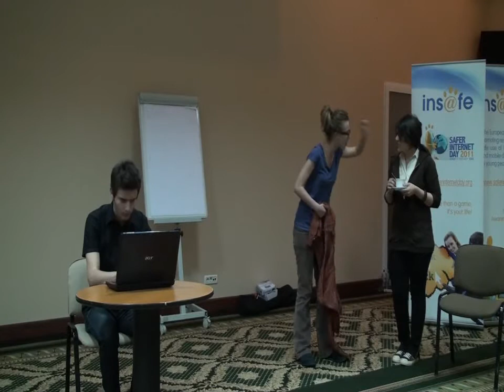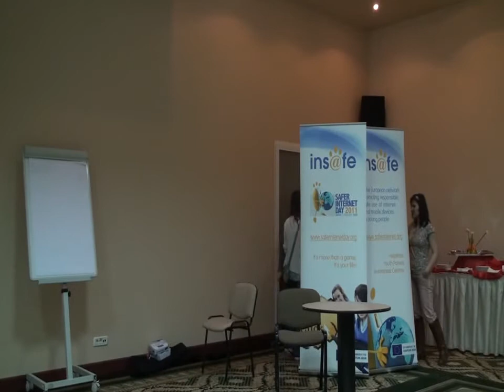Teatru Forum Safer Internet - Sinaia 6 aprilie 2011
Teatru forum privind siguranta copiilor si tinerilor pe Internet. Actorii si moderatorul sunt voluntari ai organizatiei Salvati Copiii. Pregatirea lor artistica a fost realizata de Asociatia A.R.T. Fusion. Reprezentatia in limba engleza a avut loc la Sinaia (6 aprilie 2011) in cadrul intalnirii europene organizate de Insafe si Sigur.info.